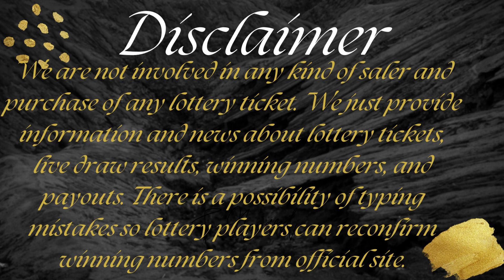Cash4Life Lottery Results Draw 31 Aug, 2023 - Next Estimated Jackpot Prize $1,000 - Winning Numbers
Today August 31, 2023, Find here uploaded Next Cash4Life Lottery Results, Top payouts, and winning numbers for today and past 30 days in this video.

The Multi State Lottery Association (MUSL) releases Next Cash4Life August 31, 2023, results for today. The Multi-State Lottery always conducts Cash 4 Life live drawings every day, at 09:00 p.m., EST.